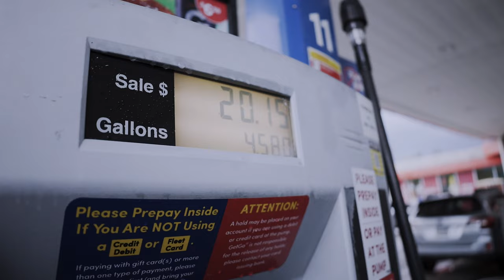Shawn's Vlogs Ep.7